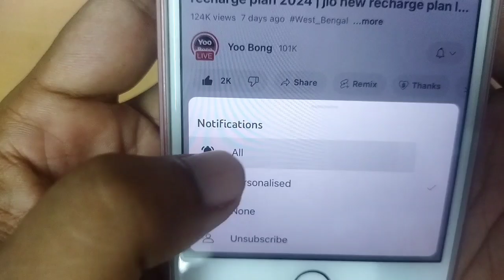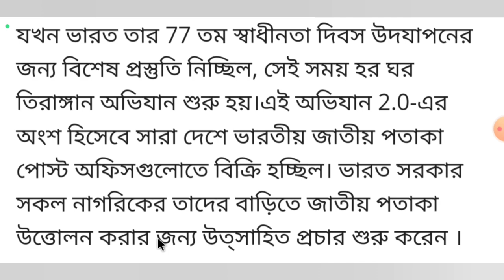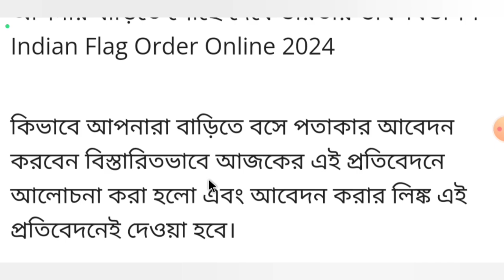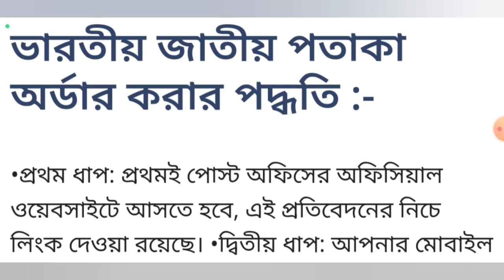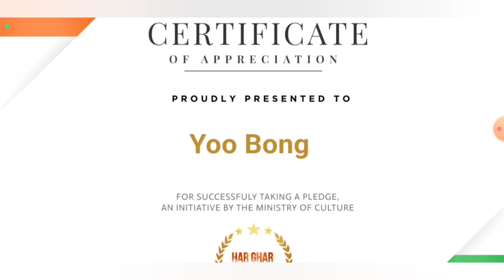স্বাধীনতা দিবস উপলক্ষে সবাইকে পতাকা দিচ্ছে মোদীজি,এক্ষুনি আবেদন করুন | har ghar tiranga 2024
West Bengal ICDS Recruitment 2024: 32000 শূন্য পদে অঙ্গনওয়াড়ি কর্মী নিয়োগ শুরু হয়েছে, অনলাইনে আবেদন করুন।

West Bengal ICDS Anganwadi Recruitment 2024:উত্তর ২৪ পরগনা জেলায় ICDS কর্মী ও সহায়িকা প্রচুর শূন্যপদে নিয়োগ প্রক্রিয়া শুরু হয়ে গেছে।

West Bengal karmabandhu Recruitment 2024: রাজ্যে অষ্টম শ্রেণী পাশে কর্মবন্ধুর চাকরি, দেরি না করেই এক্ষুনি আবেদন করুন।

West Bengal ICDS Anganwadi Recruitment 2024: আবার ICDS অঙ্গনওয়াড়ির কর্মী আবেদন প্রক্রিয়া সম্পর্কে বিস্তারিত তথ্য জানুন।

Asha Kormi Recruitment 2024: গ্ৰাম পঞ্চায়েতের অধীনে আশা কর্মী নিয়োগ শুরু , শুধুমাত্র MP পাশ করলেই এই চাকরি মিলবে।

ICDS New Recruitment 2024: ICDS অঙ্গনওয়াড়ির কর্মী নিয়োগ, MP পাশ যোগ্যতায় আবেদন করতে পারবেন।

ICDS Recruitment 2024: ভিন্ন ভিন্ন ব্লকে ICDS কর্মী ও সহায়িকা কর্মী নিয়োগ শুরু। দেখুন বিস্তারিত তথ্য!